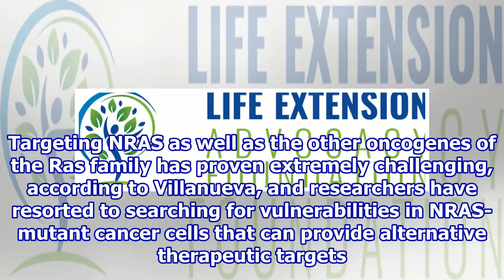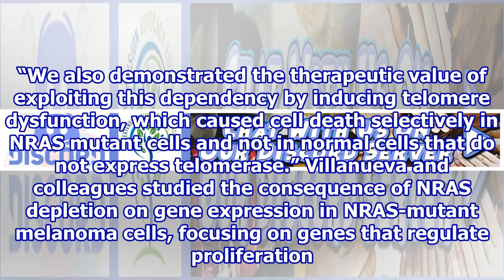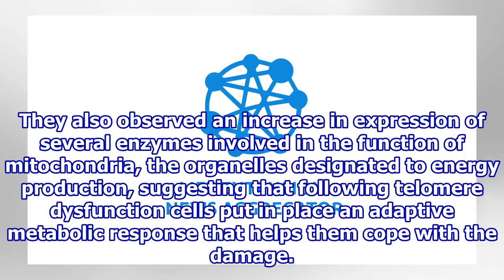Targeting telomerase as therapeutic strategy for melanoma